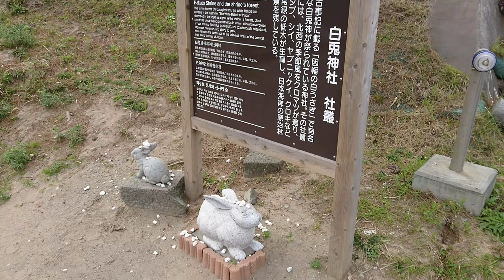Hakuto Jinja Shrine, Tottori, Japan - Lover's Sanctuary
Inaba no Shiro Usagi (white rabbit) is one of Izumo mythologies.
Inaba is the old name of the area located in eastern Tottori.
The rabbit tricked wani (crocodiles? or sharks?) to cross the sea.
The rabbit stepped on wani backs in order to go up Oki no shima Island to the beach of Inaba Province.
The wani got mad at the rabbit, and just before the rabbit landed, wani caught the rabbit and peel the rabbit skin.
The rabbit suffered very much from pain, and sought help for Okuninushi. Okuninushi told the rabbit to wash in fresh water, and lie down on the heads of cattails.
The rabbit did so, and was healed. The rabbit was deeply grateful to Okuninushi kindness.
Hakuto Kaigan (white rabbit beach) is said to be the beach where the rabbit landed.
There exists Oki no shima' just as mentioned in Izumo mythologies about 80m off shore from Hakuto Kaigan.
Near Hakuto Kaigan there is Hakuto Jinja Shrine that enshrines the white rabbit god.
This shrine is popular with young women and couples as he is a matchmaking deity.